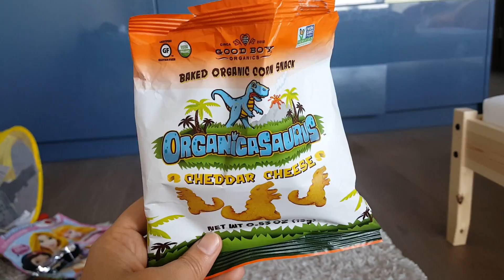Dinosaur Shaped Organic Corn Snack